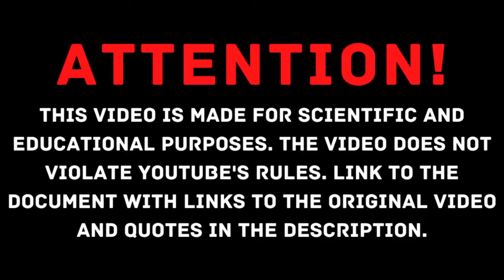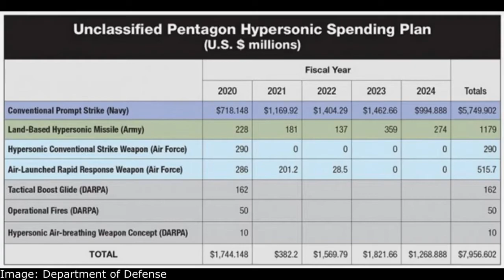AGM-183A | ARRW | Hypersonic Weapon | Lockheed Martin | B-52 | B-1B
Hi! The AGM-183A ARRW (air launched rapid response weapon) is a prototype hypersonic weapon planned for use by the United States Air Force. Developed by Lockheed Martin, the missile has a reported maximum speed of Mach 20. It has been theorized to be the "Super-Duper Missile" referred to by President of the United States Donald Trump during a May 2020 press availability.
In August 2018 the U.S. Air Force awarded a $480 million contract to Lockheed Martin for the development of an air-launched hypersonic weapon. The resulting missile, the AGM-183A ARRW ("Arrow"), underwent an initial captive carry flight test aboard a U.S. Air Force B-52 in June 2019. In February 2020, the Trump Administration proposed a 23 percent increase in funding for hypersonic weapons and, the same month, the U.S. Air Force announced it had decided to move forward with acquisition of the AGM-183A. In March 2020, Under Secretary of Defense for Research and Engineering Michael D. Griffin stated that the United States was "close at hand" to having a hypersonic boost-glide weapon ready to field.

Link to a document with links to video quotes